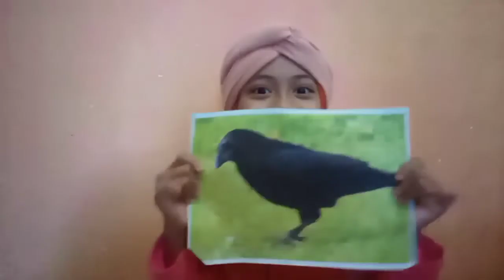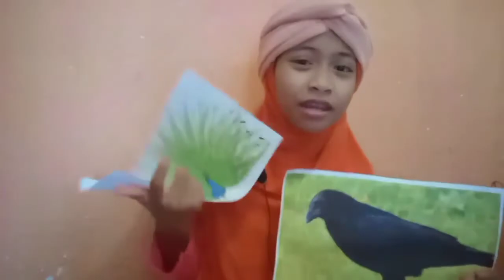Gagak yang tak suka bersyukur oleh Hasnah Adilah